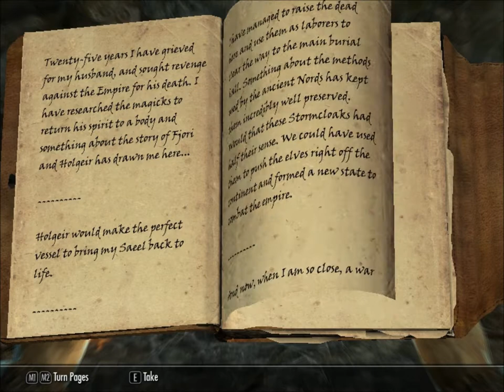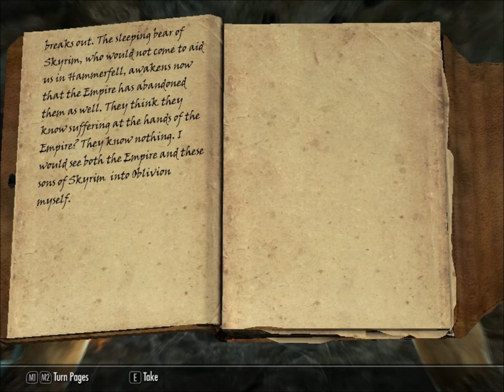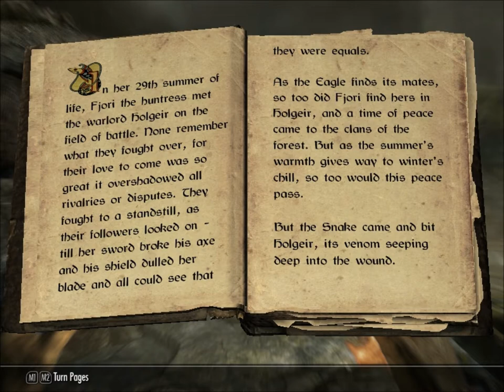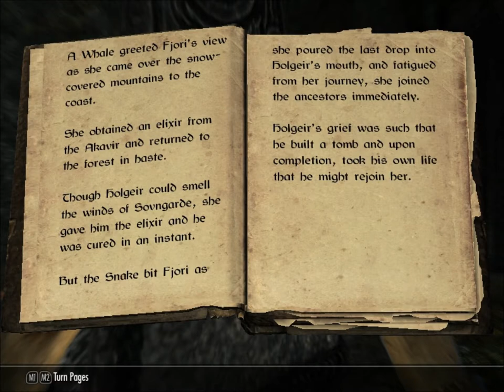Naked Mage Episode 23 - Ansilvund Excavation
Welcome to the next episode of the Naked Mage plays Skyrim as a pure mage on Legendary difficulty.  In this chapter, Legova makes his way to the Ansilvund Excavation and begins to explore purely for the hell of it.